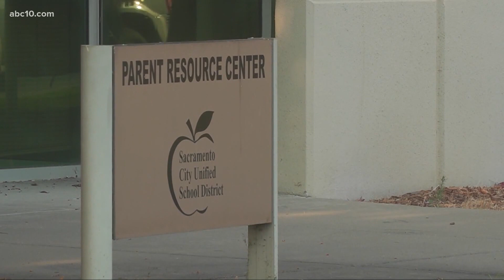Sac City Unified suspends teacher who previously used a racial slur in classroom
The incident, which happened last June, happened at Kit Carson International Academy.